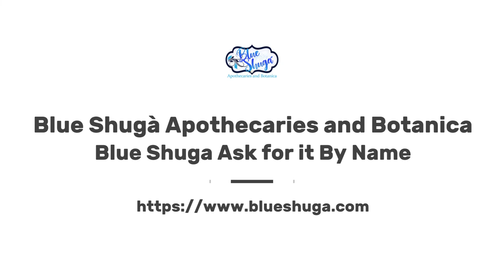Blue Shugà Apothecaries and Botanica - Shugà Man Shugà Man